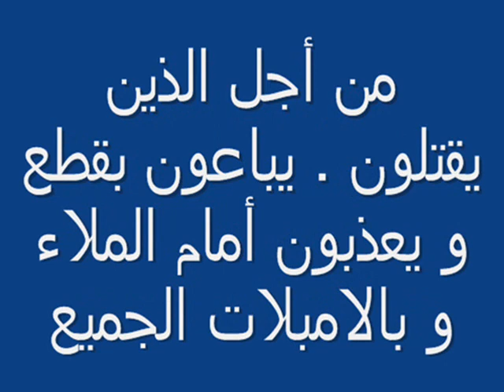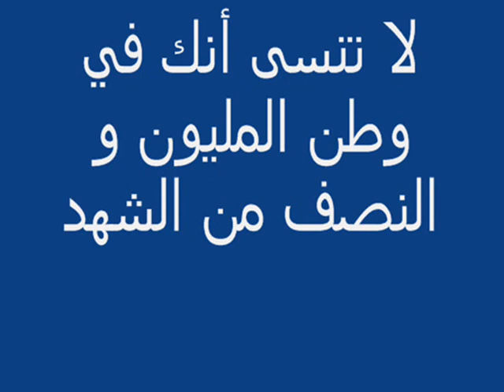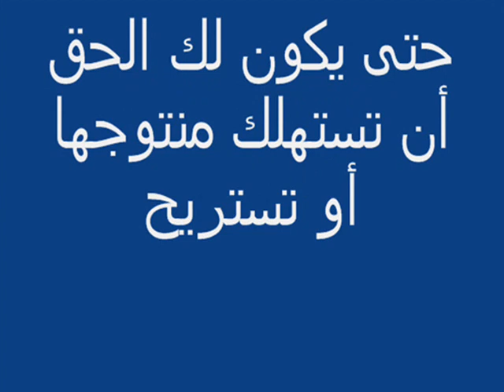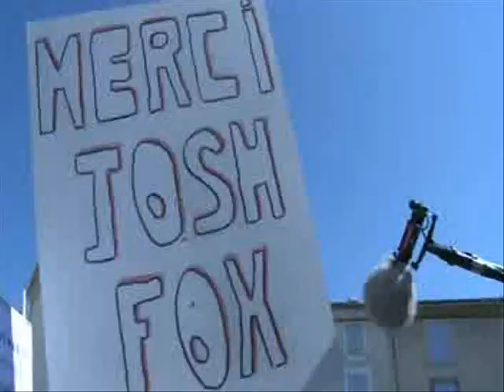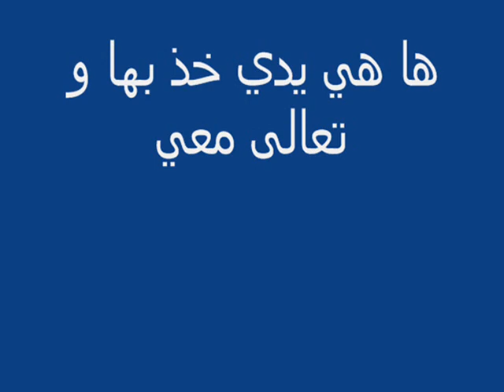Algérie La Terre pleure 2 الأرض تبكي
L'Association des Amis de l'environnement et protection du patrimoine d'El-Attaf, Wilaya d'Ain-Defla, présente cette vidéo de sensibilisation intitulée " La terre pleure par le comportement irresponsable de l'homme"..Depuis plus de plus de dix ans, nous constatons une agression environnementale catastrophique dans toutes les Wilaya du Nord d'Algérie...La vidéo bute sur la pollution des sacs plastiques qui envahissent nos espaces pluriels, terrain agricole, voie publique, foret, Oued, institutions scolaires, plage, soit tout l'environnement à travers toutes les Wilaya d'Algérie, notamment au Nord. C'est la catastrophe par excellence qu' "Alger décide officiellement du gaz de schiste au Sud ", ignorant tout le peuple et sa société civile, rendue inerte ...Jamais l'homme n'a été si cruel qu'en ce temps envers l'environnement où la gouvernance est très malade à l'image de Boutef , le principal responsable de cette catastrophe...Où va l'Algérie ?? Un pouvoir né de la corruption, vit de mensonges, perdure avec la force...